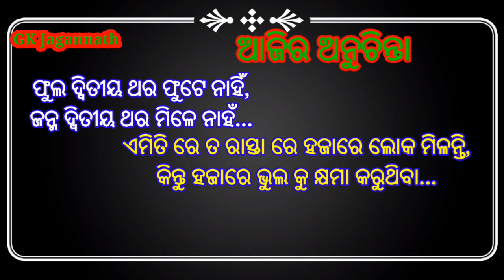Ajira Anuchinta||Sadhubani||Subichara||Jay Jagannath swami 🙏❤️🙏